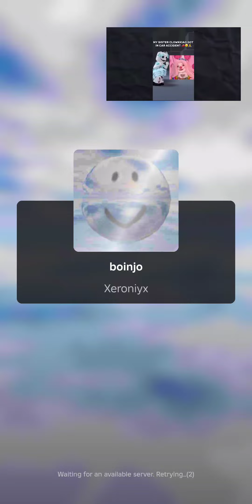boinjo | this game cares about you no matter what you do